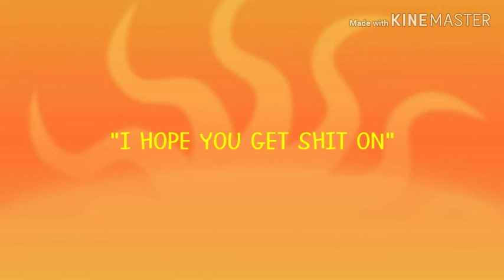IF I CONTENT NUKE 21.0 PARASHOCK I END HIS CAREER